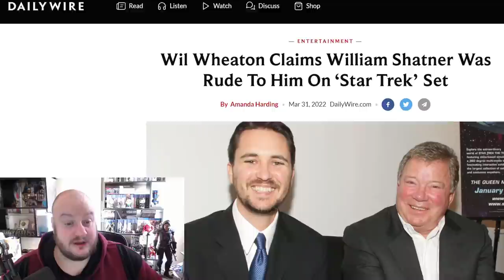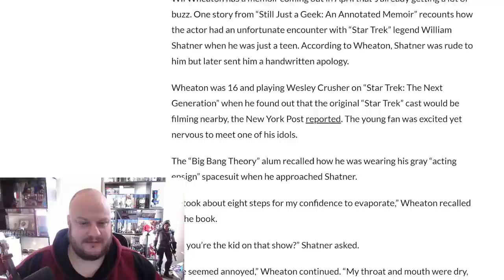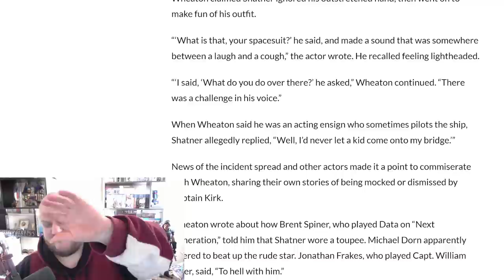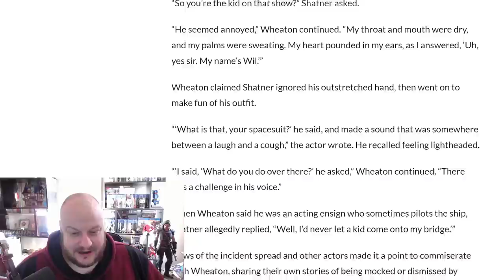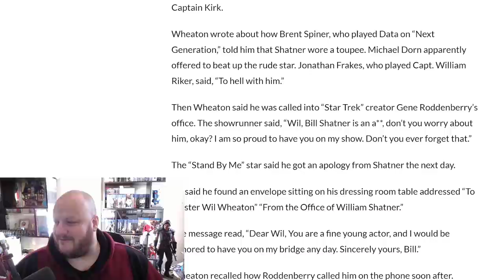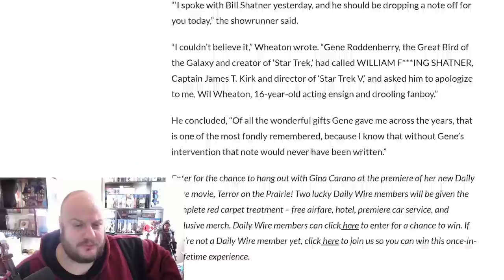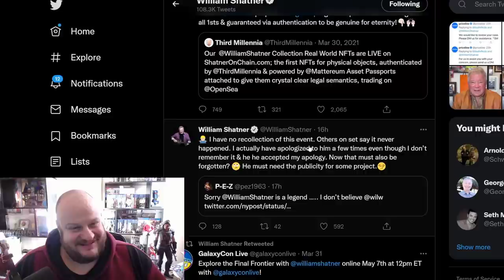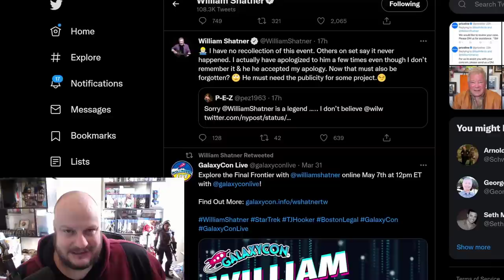WILLIAM SHATNER Destroys Wil Wheaton in 4k From Orbit!!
Wil Wheaton has a "memoir" coming out soon and decided in it to tell a story of how William Shatner was "rude" to him. Someone Tweeted an article to the Star Trek Legend and he absolutely DESTROYED Wil Wheaton.

HeelvsBabyface
HUDDERSFIELD
WEST YORKSHIRE
HD1 9BX